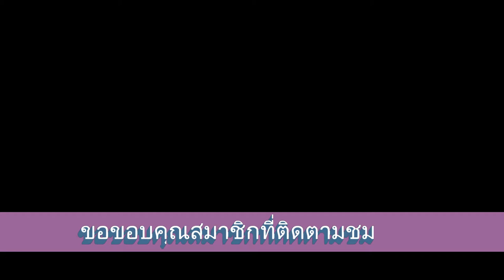ประเพณีผ้อต่อภูเก็ต นุ้ย สุวีณาชวนฮา วันที่20สิงหาคม2559 HD1080P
เธอคคุยใต้ด้วยสีหน้าสุดเหวี่ยงฮาได้ถึงใจ ประเพณีผ้อต่อภูเก็ต นุ้ย สุวีณาชวนฮา วันที่20สิงหาคม2559 HD1080P